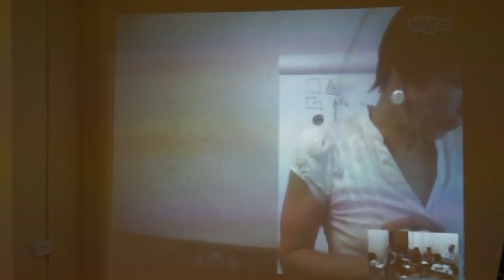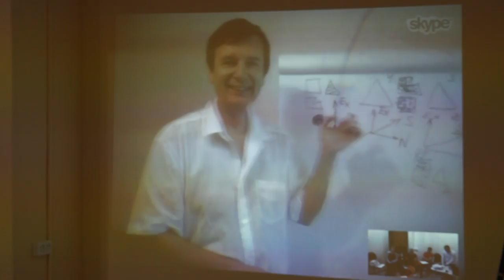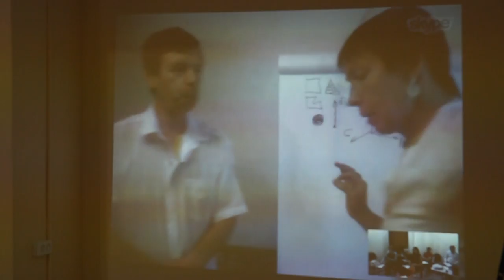00082 Мерности функций.Соционика.Букалов.Карпенко